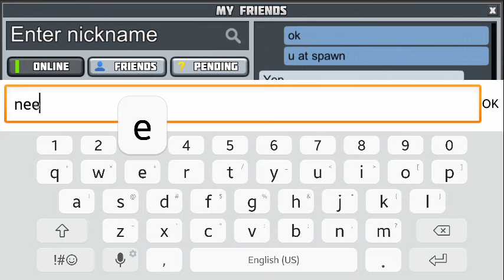Deadly sins Clan base raid part 1